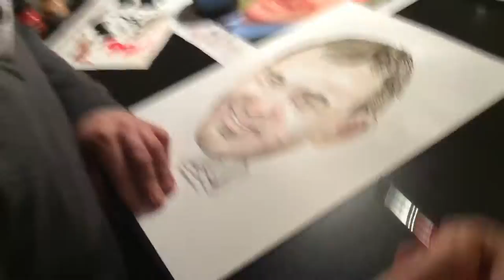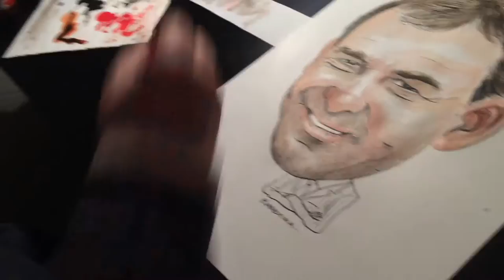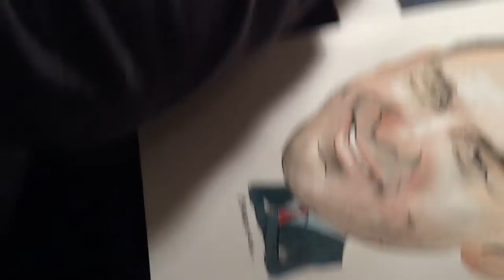Bryan Robson drawing //First Video